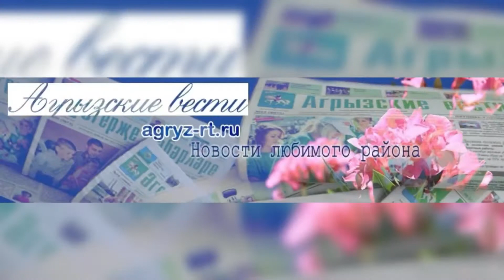Парад Дедов Морозов в Агрызе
В преддверии Нового года в Агрызе стало доброй традицией проводить Парад Дедов Морозов.  И в этом году сотрудники районного отдела культуры собрали у главной елке елки в центре города около тридцати Дедов Морозов и Снегурочек, которые пришли в сопровождении сказочных волшебников и бабок-ежек, лесных зверят.

Приехали на праздник и Деды Морозы из самых дальних сел, таких как Исенбаево, Кадыбаш, Касаево, Девятерня, Ямурзино и Кичкетан. Разгоняя своими волшебными посохами бурю и метель, они спешили, чтобы подарить детворе радость и  доброе веселье.

Поддерживайте журналистов "Агрызских вестей"!